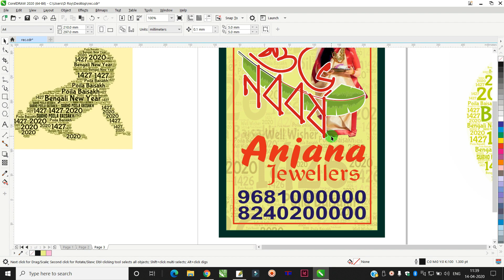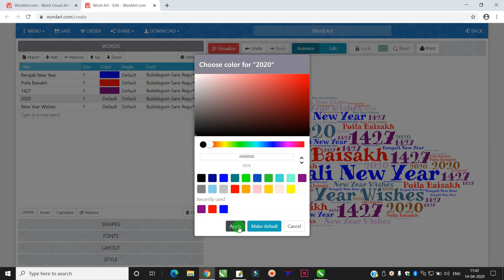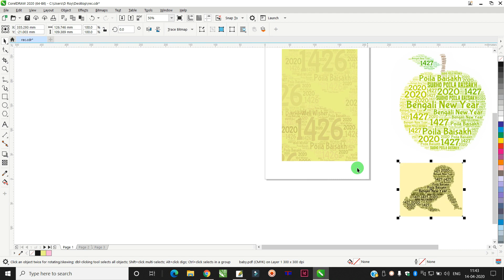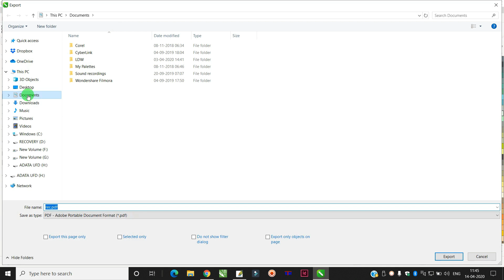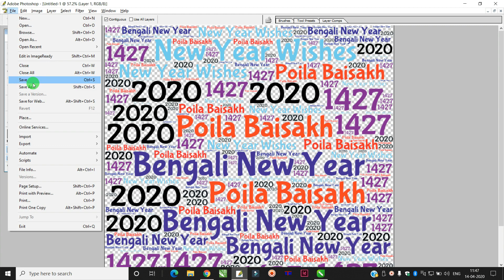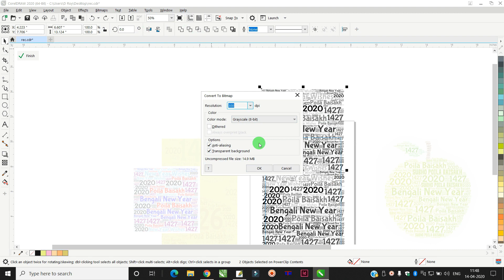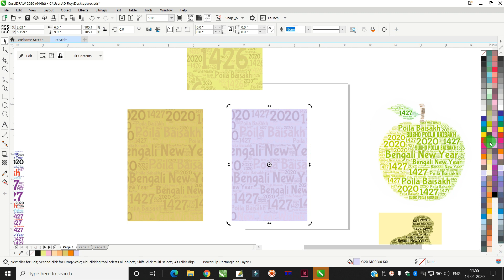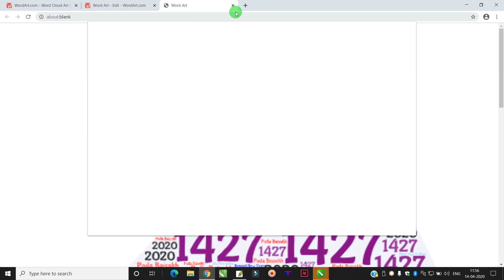How to Word Collage | Techpro Deb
Word Collage Techniques
Easy Word Collage Techniques